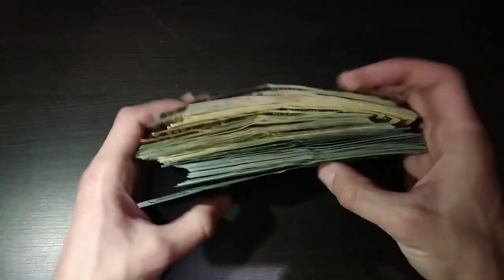⚡ SUAREZ JUVENTUSDA! KAI HAVERTS CHELSEA DA! GARETH BALE KETADIMI!? GAPLASHAMIZ!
Assalomu alekum!
Kanalimizga Xush Kelibsiz!
Biz Bilan Bog'lanish Uchun Manzillar!